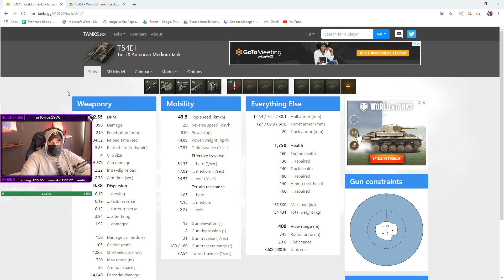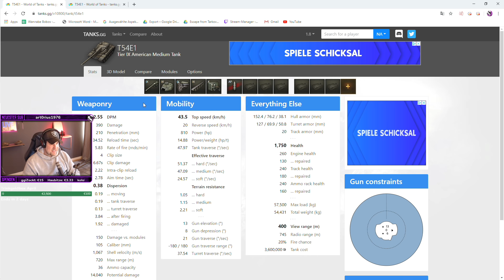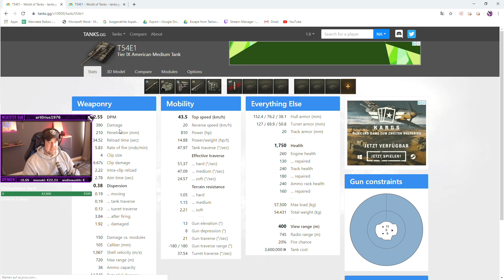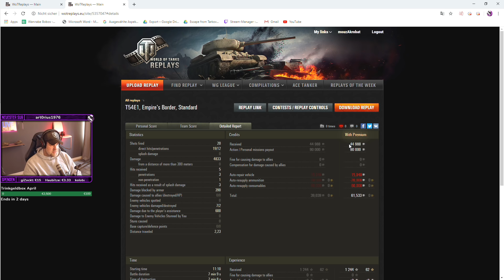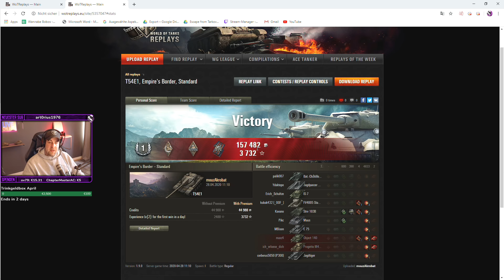T54E1: "Ich bin jetzt ein Heavy!"